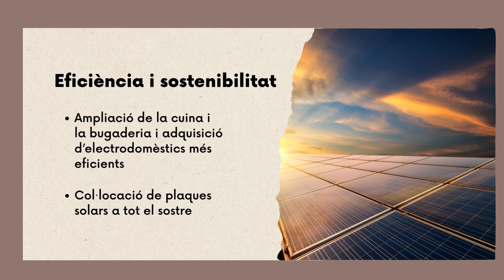L'Ajuntament Informa 14: residència de gent gran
Comencen les obres de rehabilitació de la residència de gent gran de Sant Hilari Sacalm